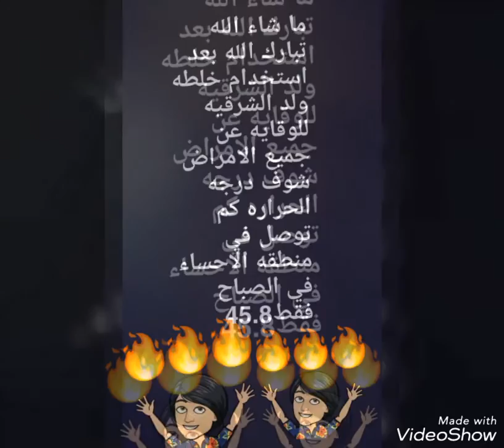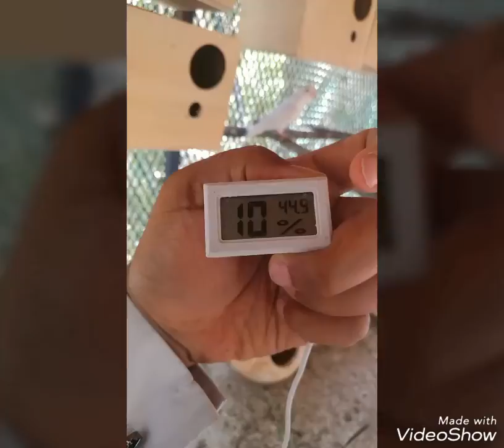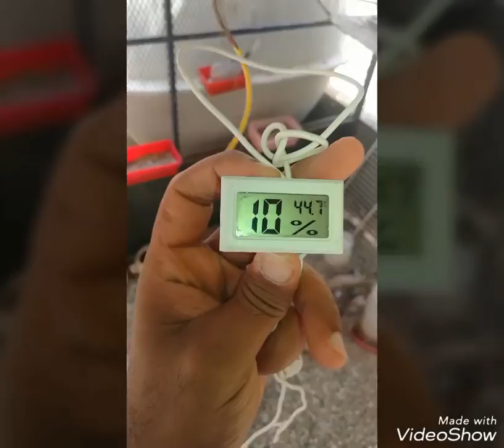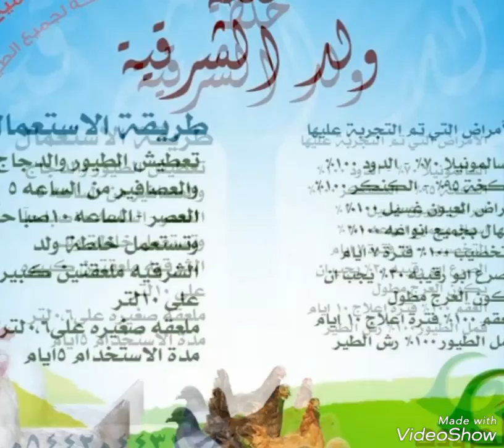طيور عصافير الحب مع الكروان ودجاج تتحمل درجه الحراره فوق 45 درجه في منطقه الاحساء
تم تصوير هذا المقطع بتاريخ اليوم الاثنين24/11/1439 بعد استخدام خلطه ولد الشرقيه للوقايه عن جميع الامراض مرحبا مليون خلطه ولد الشرقيه